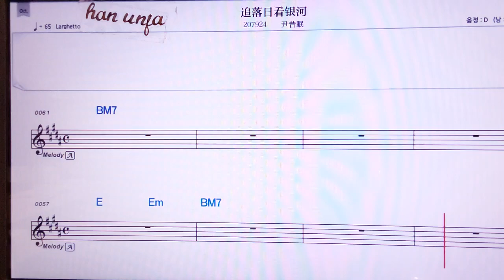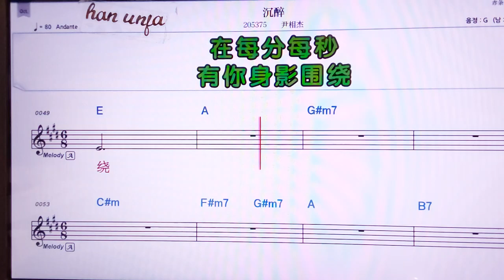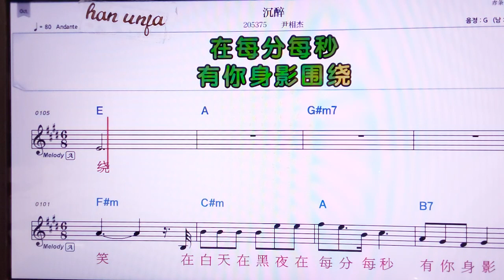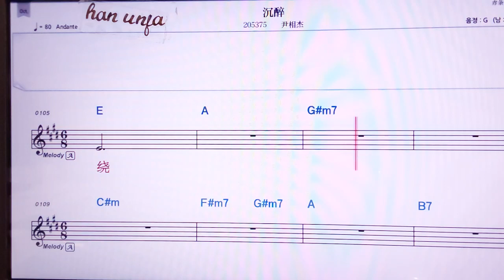💖천쭈이/인씨앙지에 👍MR,노래방, 악보, 코드,Karaoke With Sheet Music